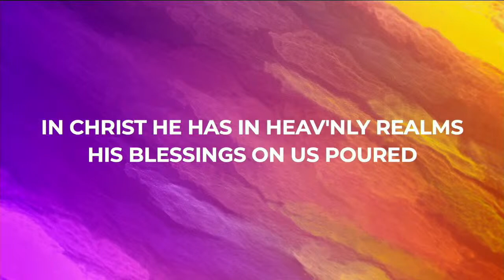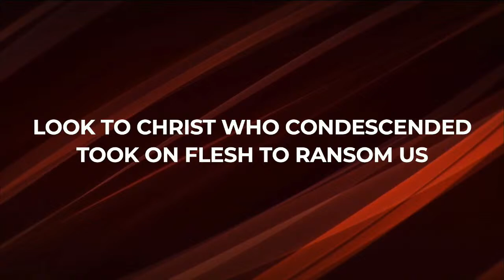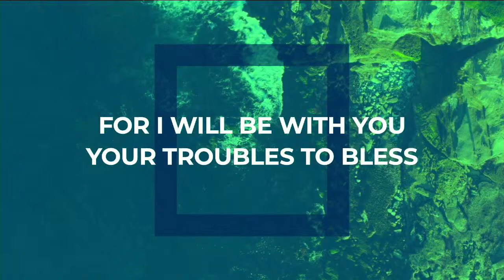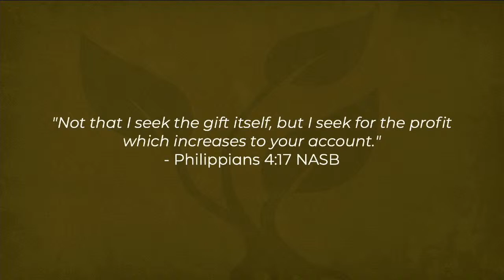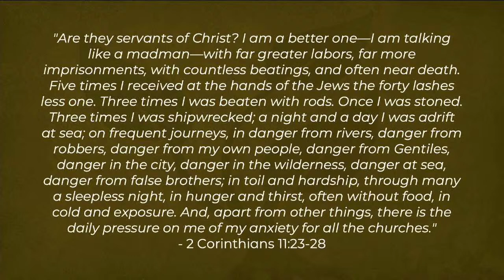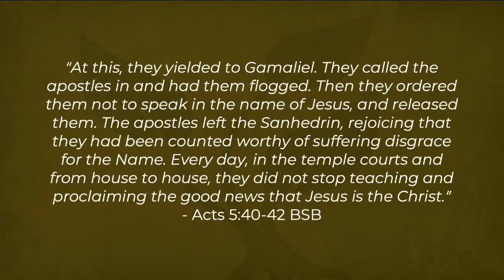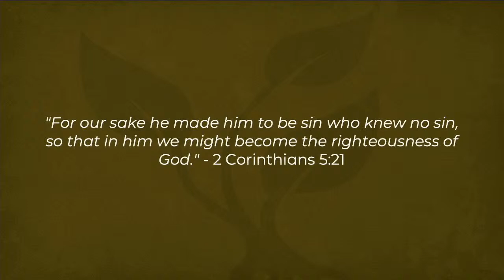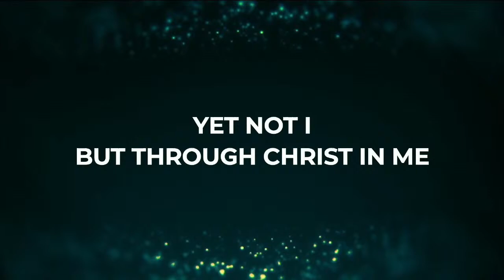The Content of our Contentment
Join us as we study Paul's letter to the church in Philippi. In this letter, we see Paul challenging the church to live a manner of life worthy of the Gospel (1:27). This morning's Scripture passage is Philippians 4:10-13.